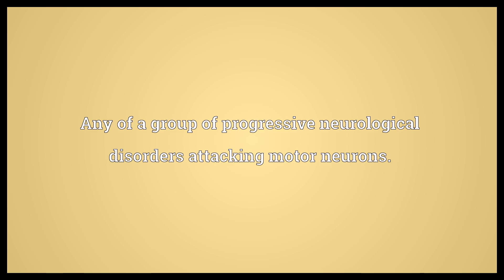Motor neuron disease Meaning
Video shows what motor neuron disease means. Any of a group of progressive neurological disorders attacking motor neurons..  Motor neuron disease Meaning. How to pronounce, definition audio dictionary. How to say motor neuron disease. Powered by MaryTTS, Wiktionary